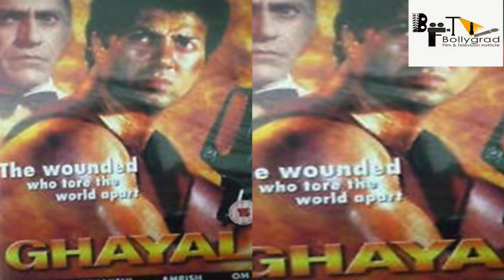Ghayal 3 | 21 Interesting Facts | Sunny Deol | Meenakshi Sheshadri | Soha Ali Khan | Zee Music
Ghayal 3 | 101 Interesting Facts | Sunny Deol | Best  Action Movie
Ghayal (1990) is the story of Ajay, a professional boxer, who moves to Mumbai from Delhi for better career prospects. By the time he returns home, he finds his life totally wrecked by the death of his brother Ashok, for which he is falsely jailed by the Police at the behest of villain Balwant Rai.
Social Media Links Ghayal (1990) is the story of Ajay, a professional boxer, who moves to Mumbai from Delhi for better career prospects. By the time he returns home, he finds his life totally wrecked by the death of his brother Ashok, for which he is falsely jailed by the Police at the behest of villain Balwant Rai. Ajay's reputation is also maligned by Balwant Rai who falsely accuses him of having an illicit affair with his sister-in-law Indu. While in jail, Ajay swears to avenge all that's gone wrong in his life due to Balwant rai and vows to kill him. He escapes jail with some help from his lover Varsha (Meenakshi Seshadri) and a few fellow inmates. Will Ajay be able to have his vengeance?